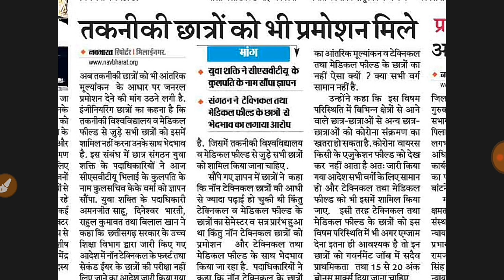Engineering, CSVTU छात्रों को जनरल प्रमोशन देने के लिए सौपा ज्ञापन | College Exam New Update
Hey guys college exam latest news all University college exam 2020 latest news
College छात्रों को नंबर आंतरिक मूल्यांकन के आधार पर नंबर दिये जायेंगें Engineering, CSVTU छात्रों को जनरल प्रमोशन देने के लिए सौपा ज्ञापन | College Exam New Update

 Ggu college students general Promotion next class first year second year student
Pt. Ravishankar Shukla University, Sarguja University, baster University, bilaspur University

Hrd ministry on college exam, Chhattisgarh College ka exam kab hoga, chhattisgarh College, chhattisgarh College raipur, chhattisgarh College exam, chhattisgarh College exam news, chhattisgarh college exam 2020, chhattisgarh college exam news today,
Atal bihari University bilaspur, durg University, baster University, sarguja University, pandit Ravi shankar university raipur, cu University, cvraman University, chhattisgarh all University,
Bhopal University, madhyapradesh college exam latest news today
All College Exam 2020 Latest News/परीक्षा पर बड़ा फैसला/All University Exam Big updated/DU

Thanks for sharing Watching..